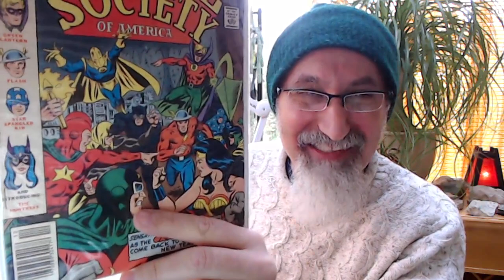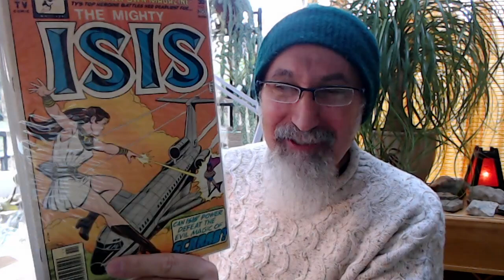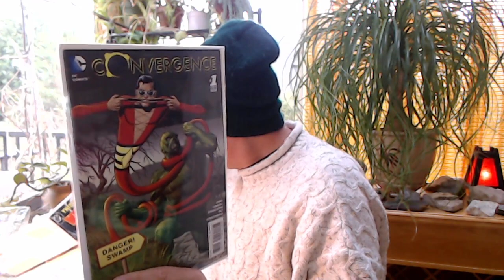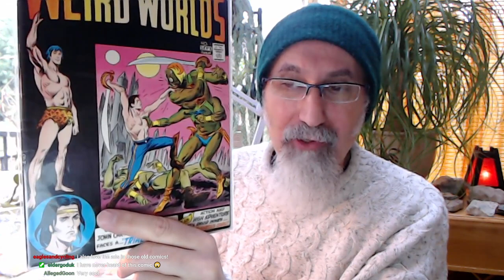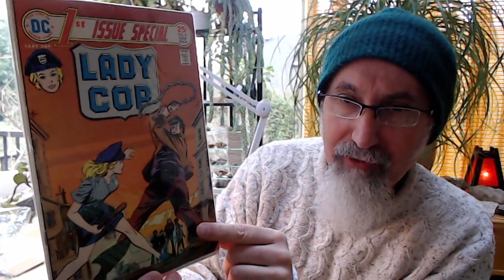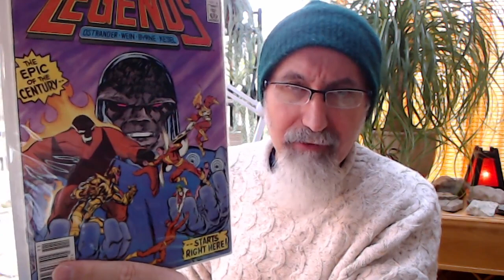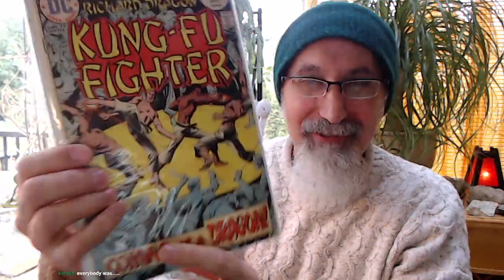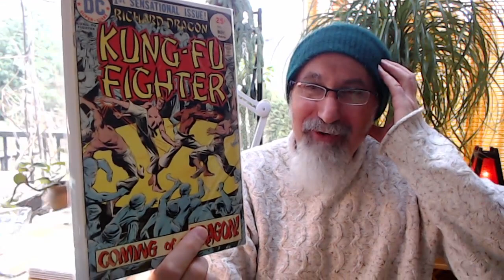Comic Book Haul: Finally Receiving the 13 Comic Books that Were Missing from Comic Haul #41 [ASMR]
TIMESTAMPS:
- UnBoxing (14:00)
- Comic Haul Begins (16:39)

VIDEO (Referenced Comic Book Haul): Comic Book Haul #41: Silver, Bronze & Modern Age Comics, Large ebay Buy, TMNT Batman [ASMR Unboxing]

VIDEO: The Wrong Comics Being sent: "Comic Book Haul (starts at 6:40): Follow-up to Comic Haul #41, Random Books [ASMR, Problem eBay Buy]"

***CRYPTO***
▶️ As well as Cryptocurrencies:
Bitcoin (BTC): 1Peam3sbV9EGAHr8mwUvrxrX8kToDz7eTE
Bitcoin Cash (BCH): 18KjJ4frBPkXcUrL2Fuesd7CFdvCY4q9wi
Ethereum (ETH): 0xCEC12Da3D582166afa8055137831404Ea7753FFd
Ethereum Classic (ETC): 0x348E8b9C0e7d71c32fB2a70DcABCB890b979441c
Litecoin (LTC): LLak2kfmtqoiQ5X4zhdFpwMvkDNPa4UhGA
Dash (DSH): XmHxibwbUW9MRu2b1oHSrL951yoMU6XPEN
ZCash (ZEC): t1S6G8gqmt6rWjh3XAyAkRLZSm9Fro93kAd
Doge (DOGE): D83vU3XP1SLogT5eC7tNNNVzw4fiRMFhog

Peace.

chycho

10 by 10 Grid and Multiplication Table, plus a Math Puzzle, a Pattern Recognition Game (Includes Live Streams)

Peace,

chycho